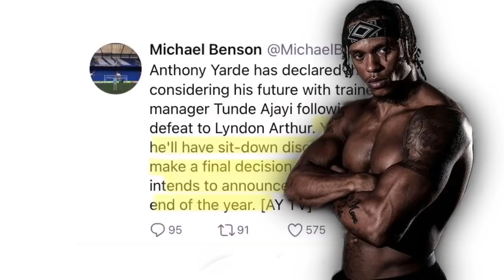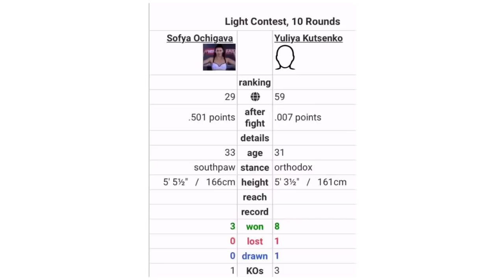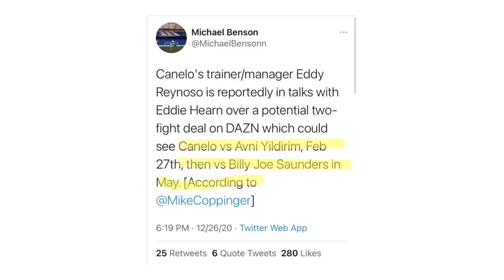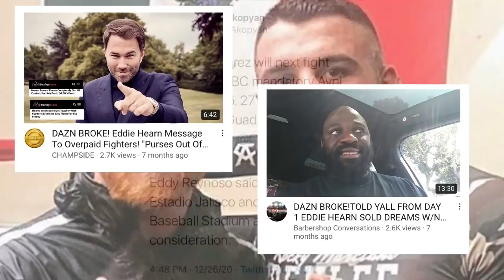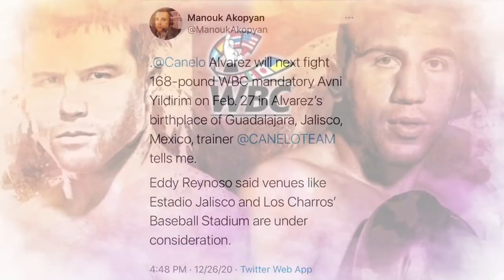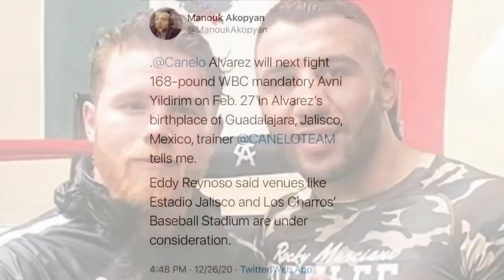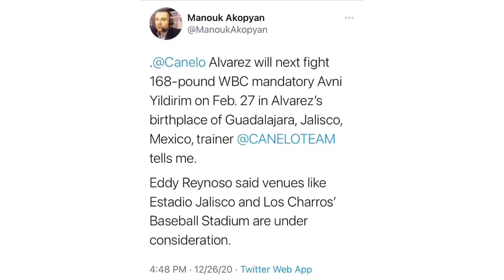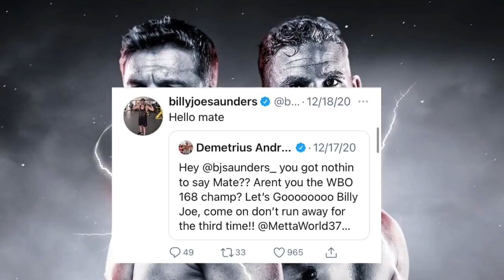THE RELAY: Yarde leaving Ayaji? Taylor vs Ochigava? Canelo vs Yildirim, Canelo vs Saunders?